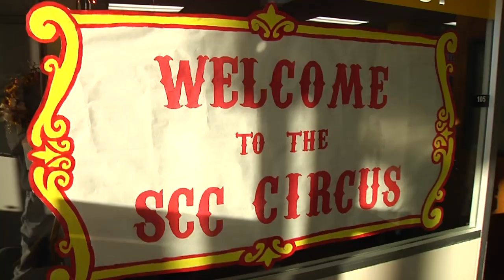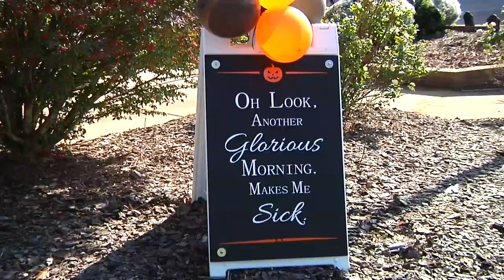Stanly Community College Fall Fest 2018